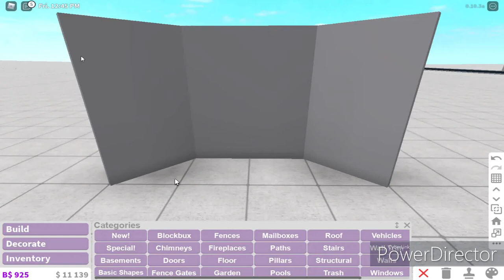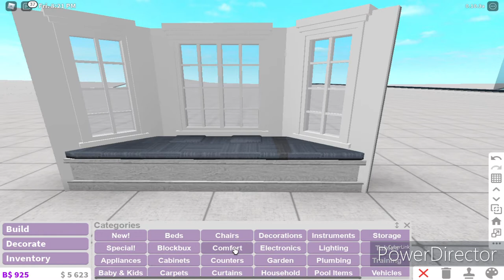How to make a small BREAKFAST NOOK! | Bloxburg | Roblox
First video!! I wanted to whip up something quick to get me going and this is what I came up with! I know they've been made before but again, this is my first video! Hope you like it and get some inspiration from it.

I'm going to try to get rid of the watermark :)

Future videos will be better, just trying to get started with the channel!